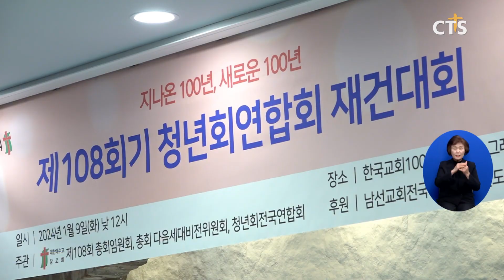예장(통합), 신년 계획서 “종교시설 아동돌봄 입법화, 박차 가할 것” (이현지)ㅣCTS뉴스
앵커 : 대한예수교장로회(통합) 총회장 김의식 목사가 교단의 신년 계획을 밝혔습니다.

앵커 : 김 총회장은 ‘예배 회복’과 ‘전도 부흥’을 통해 궁극적으로 한국교회가 치유될 수 있도록 혼신의 힘을 쏟겠다고 밝혔습니다. 또 초저출생 시대를 맞아 ‘종교시설 아동돌봄 입법화’ 추진에 박차를 가하겠다고도 전했습니다. 이현지 기자입니다.

대한예수교장로회(통합) 총회가 108회기 주제인 ‘주여, 치유하게 하소서’에 맞춰 2024년에도 주제 관련 사업을 이어간다고 밝혔습니다.

예장(통합) 김의식 총회장은 한국교회 가장 치유가 필요한 부분으로 ‘예배 회복’과 ‘전도 부흥’을 꼽았습니다.

[김의식 총회장 / 대한예수교장로회(통합) 총회]
제108회 총회 때 우리가 주제를 주여 치유하게 하소서라는 주제를 정했기 때문에 이제 작년에 이어서 에도 계속해서 주제 사업들을 이어가고자 합니다

김 총회장은 지난해 출범한 ‘전도부흥운동’을 올해에도 이어나가며 전도 우수 노회를 시상하는 프로그램을 펼친다고 밝혔습니다.

또 지난 한 해 군부대 위문 행사와 청년 목회자 세미나, 청년회전국연합회 재건대회를 개최한데 이어 올해도 청년 세대 회복을 위한 사역을 준비 중이라고 전했습니다.

해외선교 회복을 위해 ‘선교 노회’란 개념도 도입합니다.

김의식 총회장은 “아시아와 유럽, 아프리카, 오세아니아, 미주 5개 권역에 선교 노회를 만들고 총회와 유기적 관계를 이어나가기 위해 노력하고 있다”고 밝혔습니다.

5개 권역으로 선교 노회를 만들고 우리 총회와 유기적인 관계를 맺으면서 선교 후원에도 더 적극적으로 임하고자 하고 있습니다

김의식 목사는 대한민국이 가장 회복해야 할 당면 과제로 ‘저출생’을 꼽았습니다.

이어 입법화 추진 중인 ‘종교시설 아동돌봄 법제화’ 추진을 위해 교단차원의 서명운동에 박차를 가하겠다고 덧붙였습니다.

또 총선 이후 기독 당선 의원을 대상으로 한 초청행사 계획도 전했습니다. CTS 뉴스 이현지입니다.